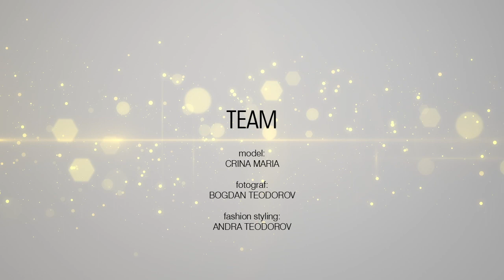Making of Mangata Autumn Glam Campaign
Fotograf: Bogdan Teodorov